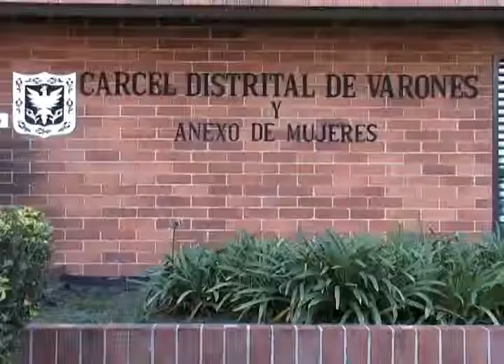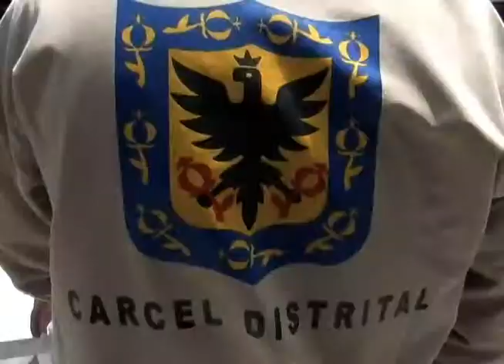Jaque a la privación de la Libertad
El Maestro Ernesto Galano, profesor cubano de Ajedrez, le apostó a intercambiar su experiencia con 20 personas privadas de la libertad de los Patios de Transición, Autonomía, Libertad, Opción, Básico y dos guardias de la Cárcel Distrital de Varones y Anexo de mujeres.